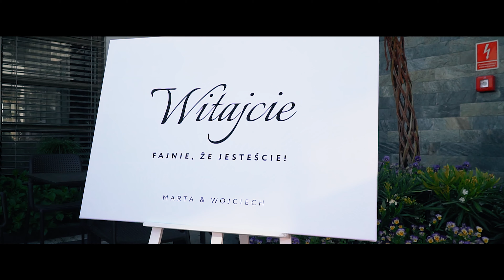Marta + Wojtek - Wedding Trailer - Watchmore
Środę zamkniemy skrótem z wyjątkowego dnia Marty oraz Wojtka 💪😁👌 To co ta dwójka zrobiła tego dnia przerosło moje najśmielsze oczekiwania, to był zdecydowanie magiczny dzień i cieszę się, że miałem okazję go uwiecznić 👌👌Zapraszam Was na wieczorny seans 🎥👇

Szukasz filmowca na wesele? Zapraszam do współpracy.

Miejsce 🏠: Dom weselny "Chabrowy"
Oprawa muzyczna wesela: Cravers Dj Team